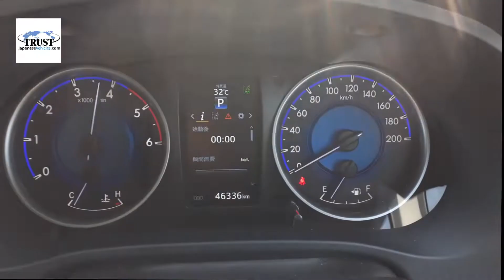This is Hilux Pick-Up our reference No is 229908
we are Japanese used car exporter.